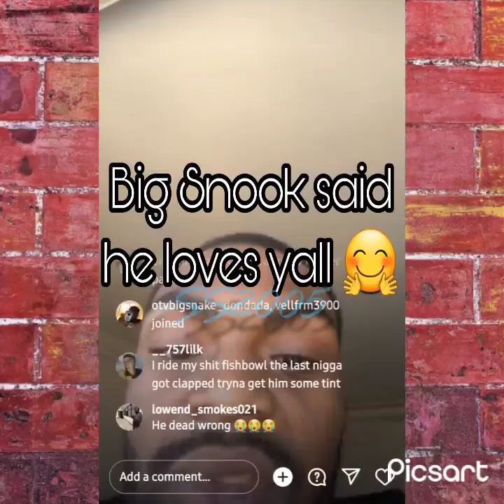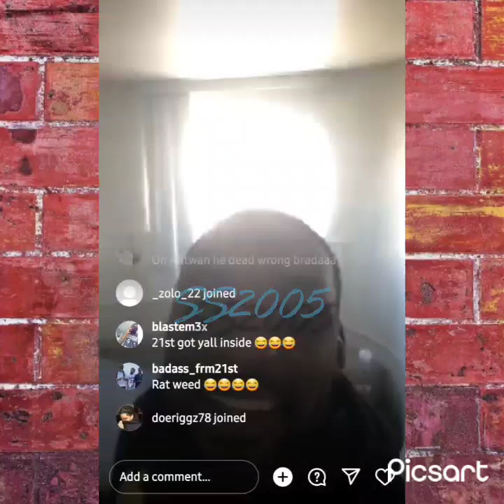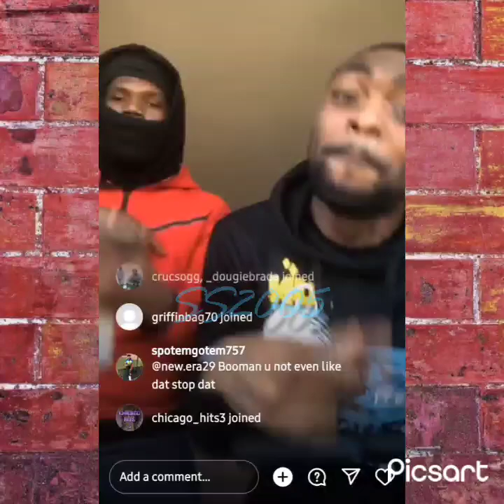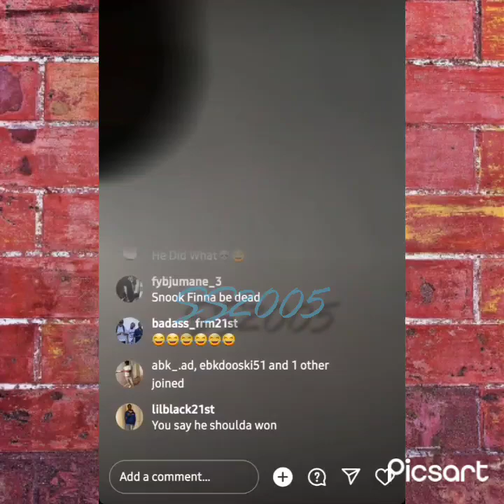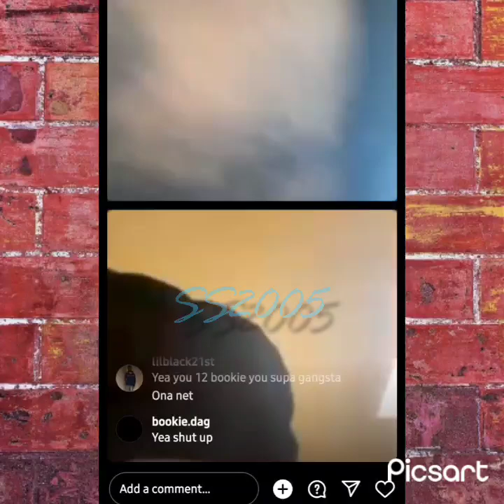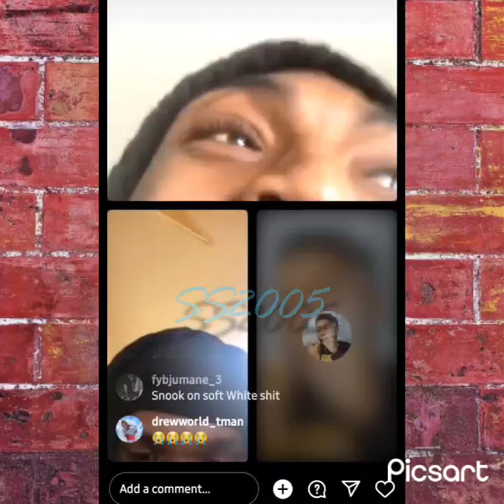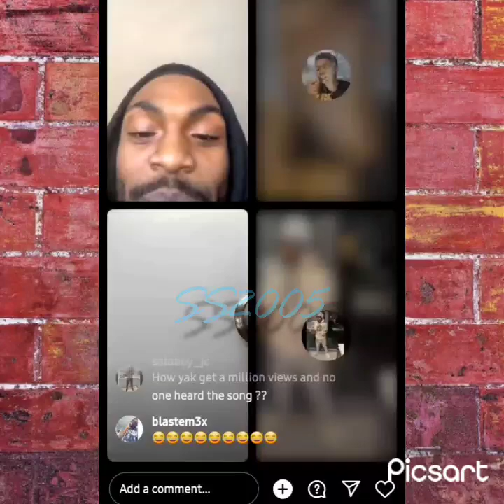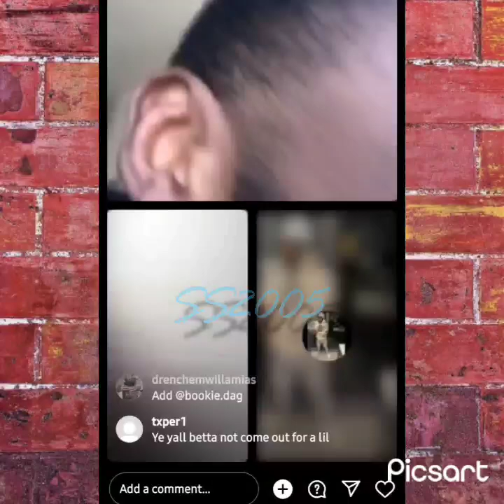757 Big Snook said he loves yall 🤗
757 Big Snook said he loves yall

The content on this channel is not intended for kids. Props were used during the making of this video.